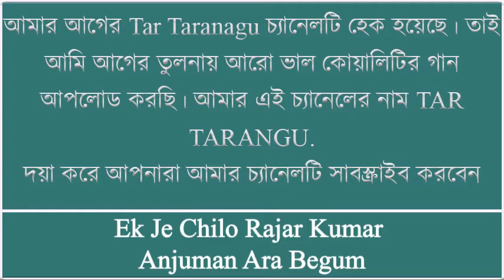Ek Je Chilo Rajar Kumar Anjuman Ara Begum